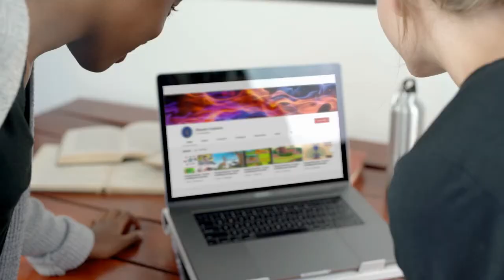నక్షత్రములు గ్రహములు పాదములు